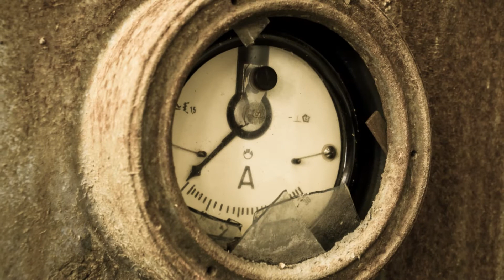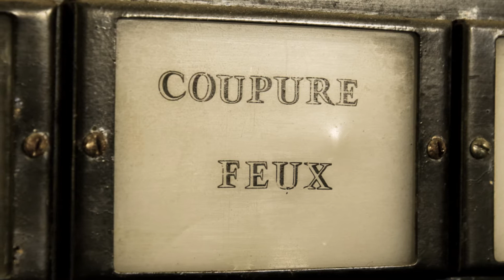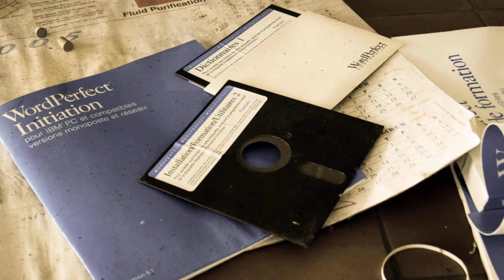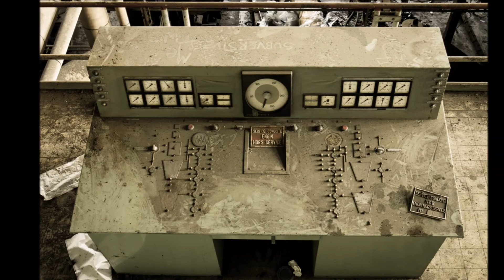Powerplant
Urbex slideshow